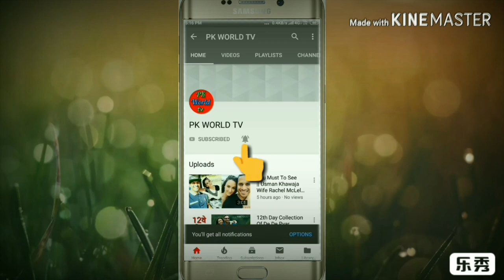Kevin Pietersen Wife Jessica Taylor , Kevin Pietersen Wife, Jessica Taylor Wife Of Kevin Pietersen,